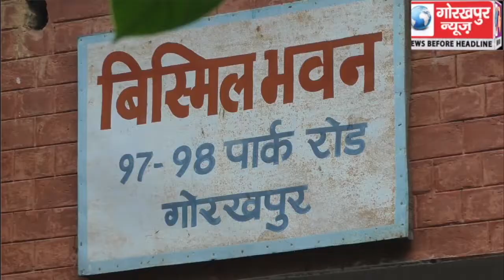जर्जर हो चुके बिस्मिल भवन को जिला प्रशासन ने कराया खाली, बिल्डिंग में रहने वाले लोगों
जर्जर हो चुके बिस्मिल भवन को जिला प्रशासन ने कराया खाली, बिल्डिंग में रहने वाले लोगों को किया गया विस्थापित, विस्थापितों को किया मिलेनियम सिटी स्थित आसरा आवास योजना में शिफ्ट